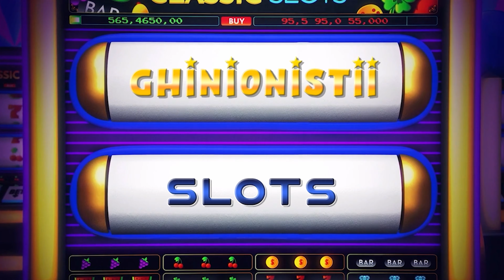🔹Gates of Olympus 🎰 Speciala pe 10 RON *putea fii CEL MAI MARE BIG WIN*💰